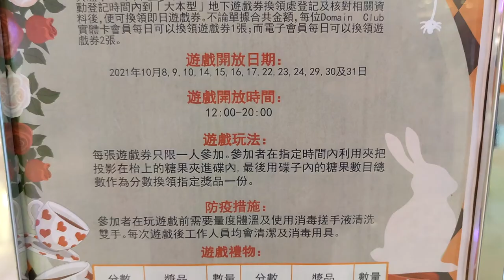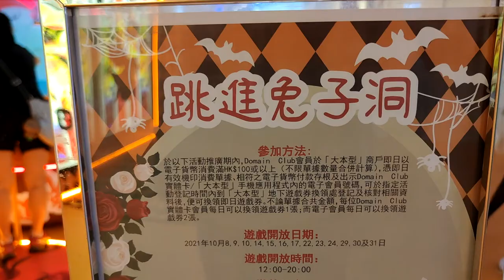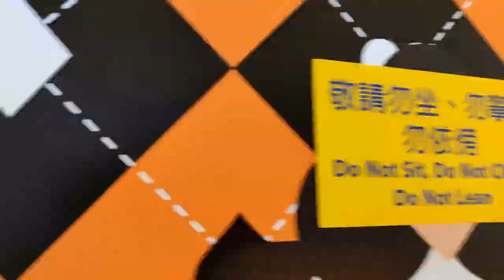「愛麗絲夢遊哈囉喂」@大本型 - 2021年10月08日